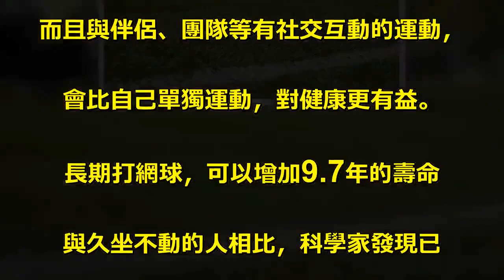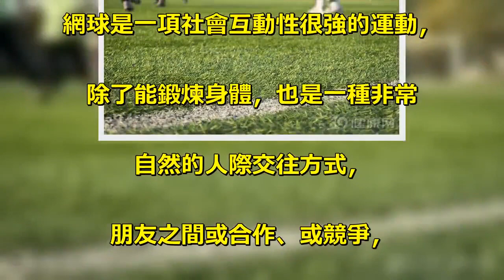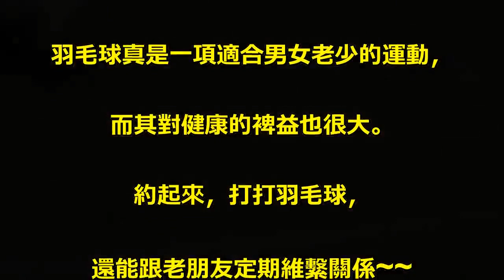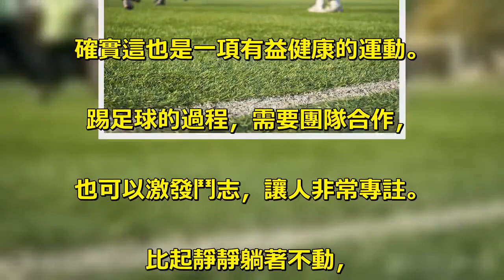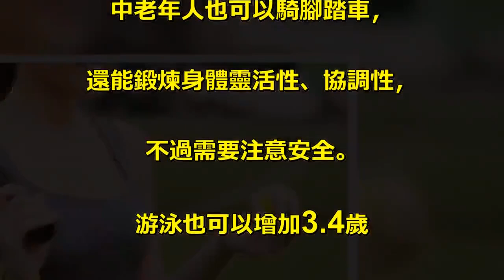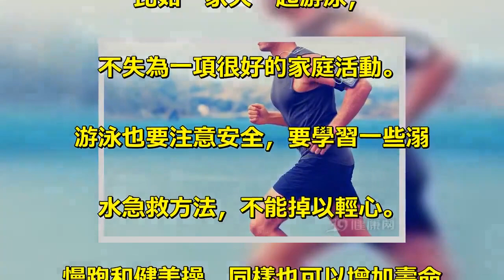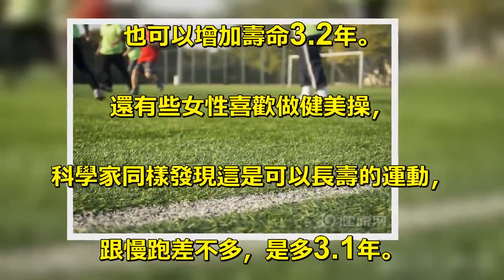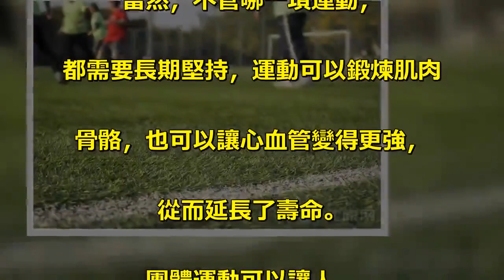運動可以延長壽命？堅持這7種運動，你會收到變化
丹麥哥本哈根一項涉及8500名成年. 人的心臟研究發現，. 運動確實可以增加人的壽命，. 而且與伴侶、團隊等有社交互動的運動，. 會比自己單獨運動，對健康更有益。. 長期打網球，可以增加9.7年的壽命. 與久坐不動的人相比，科學家發現已. 網球運動為主要運動形式的人，. 壽命可以平均增加約9.7年。. 網球是一項社會互動性很強的運動，. 除了能鍛煉身體，也是一種非常. 自然的人際交往方式，. 朋友之間或合作、或競爭，. 感情自然流露，這對人的情緒、. 心臟無疑是有益的。. 這些被研究的成年人，. 每周大約花8~9個小時打網球，. 對健康的好處非常明顯。. 打羽毛球，輕鬆增加6.2歲. 顯然，一般人都更喜歡打羽毛球，. 網球相對而言運動強度大。. 羽毛球真是一項適合男女老少的運動，. 而其對健康的裨益也很大。. 約起來，打打羽毛球，. 還能跟老朋友定期維繫關係~~. 踢足球，也能增加壽命4.7年. 一些男性喜歡踢足球，. 確實這也是一項有益健康的運動。. 踢足球的過程，需要團隊合作，. 也可以激發鬥志，讓人非常專註。. 比起靜靜躺著不動，. 踢足球讓生活更有活力，. 過程的跑步也有很大的鍛煉效果，. 值得一試。. 騎騎腳踏車，多活3.7年. 騎腳踏車也不錯，年輕人可能喜歡. 夜騎，或周末約到野外山地騎車，. 運動效果也很好。. 中老年人也可以騎腳踏車，. 還能鍛煉身體靈活性、協調性，. 不過需要注意安全。. 游泳也可以增加3.4歲. 要是家裡或小區有游泳池，那游泳也. 是一項輕輕鬆鬆就能鍛煉身體的運動。. 游泳會對心血管有益處，. 當然也可以獲得情感聯繫，. 比如一家人一起游泳，. 不失為一項很好的家庭活動。. 游泳也要注意安全，要學習一些溺. 水急救方法，不能掉以輕心。. 慢跑和健美操，同樣也可以增加壽命. 許多人喜歡去江邊慢跑，可謂經濟. 又便捷，不需要多餘器材或準備。. 每天慢跑1個小時，. 也可以增加壽命3.2年。. 還有些女性喜歡做健美操，. 科學家同樣發現這是可以長壽的運動，. 跟慢跑差不多，是多3.1年。. 健身房運動，也有用. 現在很多年輕人工作很忙，. 幾乎沒有時間去計劃戶外運動，. 他們通常會選擇去健身房健身。. 研究發現，. 健身愛好者每周去健身房超過10小時，. 同樣可以平均多活1.5年。. 當然，不管哪一項運動，. 都需要長期堅持，運動可以鍛煉肌肉. 骨骼，也可以讓心血管變得更強，. 從而延長了壽命。. 團體運動可以讓人、. 尤其是中老年人獲得更多社會情. 感聯繫，這對長壽也有益。. 不過，也需要注意，運動不能過量，. 保證一定強度即可。.